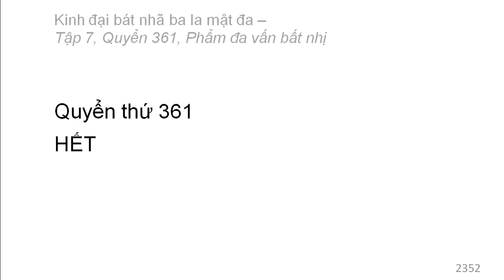Quyển 361: Kinh đại bát nhã ba la mật đa - Phẩm đa vấn bất nhị (rất hay) (361/600) (14)